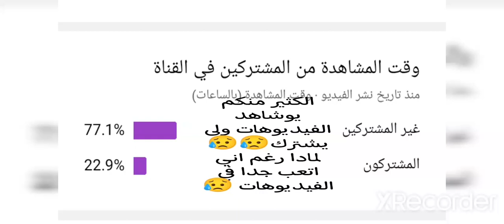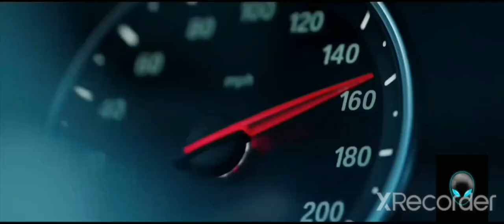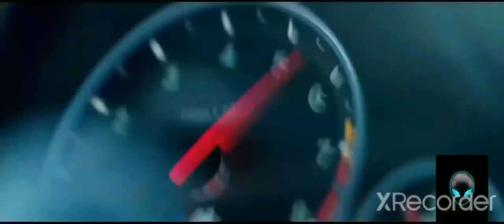فيلم اكشن رائع مع اروع اغنية حماسية في العالم (alan walker) ستستمتع 🔥 با مشاهدته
•صلو على الحبيب محمد صلى لله عليه وسلم✔

•إشترك بي القناة🙏وضع ليك للفيديو👍وفعل زر الجرس لكي يصلك كل جديد(🔔)فهادا سيسعدنا جداا ويحفزنا على الإستمرار في نشر المزيد إنشاء لله🤝

•لا تنسو الإشتراك بلقناة وتفعيل زر الجرس لتكن اول واحد يشوف الفيديو
والقادم أجمل إنشاء لله❤
•هوناك المزيد من الأغاني الجميلة 🔥🔥

______________________LOVE YUO____________________

_______________________ LOVE YUO____________________

كلمات وصف تافهة👇🏻😅

music magpie music downloader musica musical instruments music juice music player music store near me music quotes music app music and arts music awards music app

اغنية مونتاج فري فاير

اغنية مونتاج حماسية

اغنية مونتاج ببجي

اغنية مونتاج بدون حقوق

اغنية مونتاج هادئة

اغنية مونتاج مضحكة

اغنية مونتاج رياضية

اغنية مونتاج حماسية بدون حقوق

اغاني مونتاج ل ببجي

اغاني للمونتاج

اغاني مونتاج m16
اغاني حماسية#
اغنية حماسية#